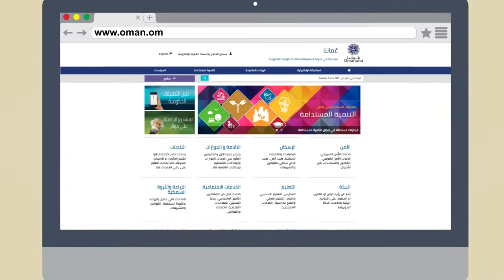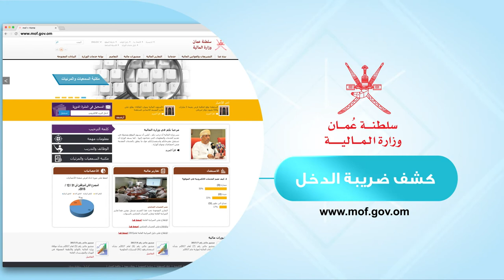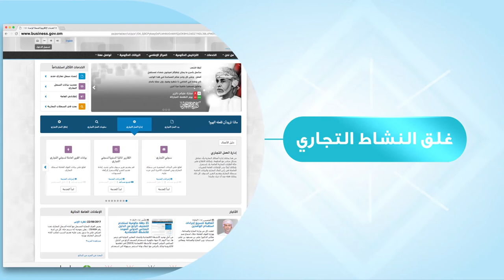استثمر في عُمان .. بسهولةٍ وأمان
تعرف على الخدمات الإلكترونية المتوفرة للاستثمار في سلطنة عمان